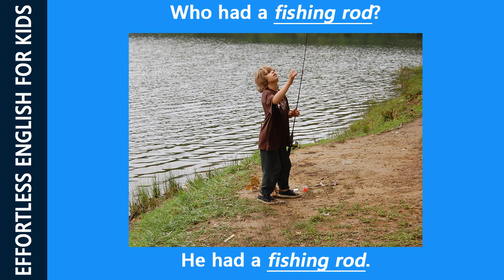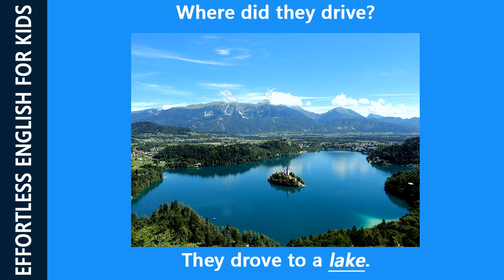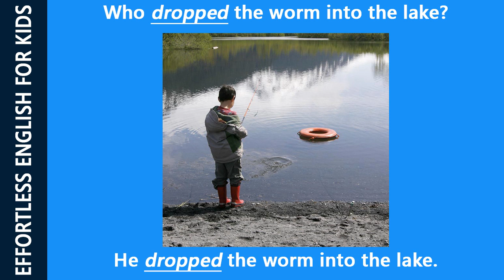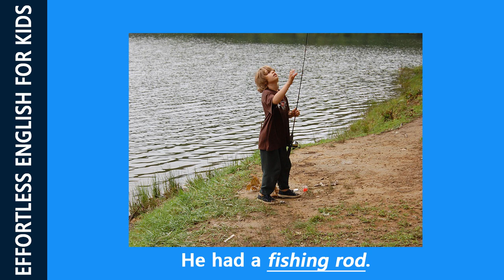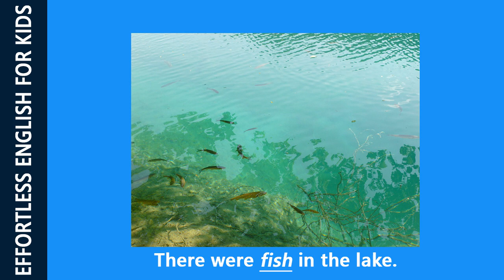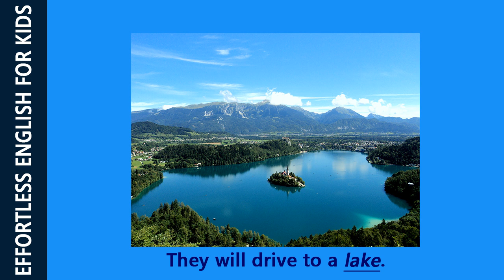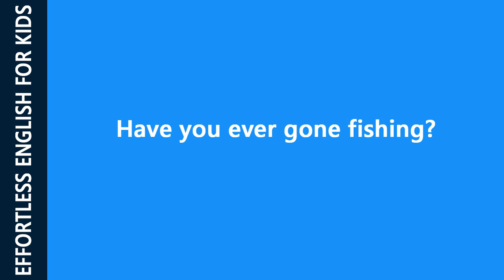Effortless English - Lesson 3: He fished with his Dad (Level 3)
Kids love to learn English through stories. Here are many short stories for kids in English. They are very short, easy and simple for kids or beginners of every age.

With the Effortless English system, you learn English with your ears, not with your eyes. You learn pronunciation by listening. You learn vocabulary by listening. You learn grammar by listening. Listening is the key to excellent English speaking.

Effortless English
Lesson 3: He fished with his Dad

"He had a fishing rod. He fished with his dad. They drove to a lake. There were fish in the lake. His dad gave him a worm. He put the worm on a hook. The worm wiggled. He dropped the worm into the lake. A fish saw the worm.

Learning English through stories is the best and fastest way to learn English.
In the video you have to:
+ Listen and Repeat the sentences.
+ Listen and Repeat the new words.

Effortless English uses the Deep Learning method. Deep Learning is the secret to speaking easily. It’s not enough to know a word or a phrase; you need to put it deeply into your brain so that you can use it easily and naturally.

🎧 Get FREE audio: comment your email below and hit like button. I will send the audio file to you.

❤️ Thanks, for allowing me to use the stories.

📖 English Learner 500 Short Stories for Beginner-Intermediate

📖 English Learner 500 Short Stories for Beginner-Intermediate Vol. 2

📖 Effortless English: Learn To Speak English Like A Native